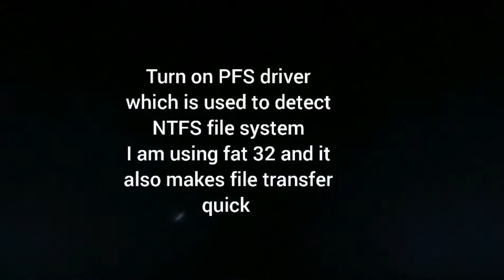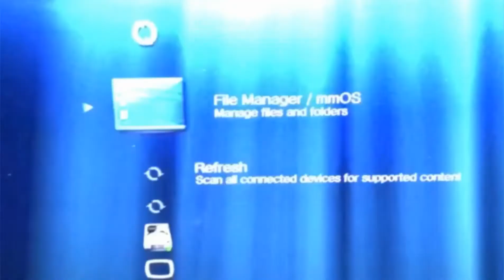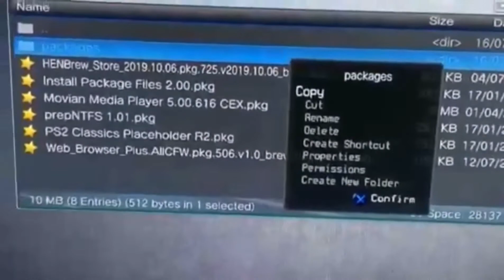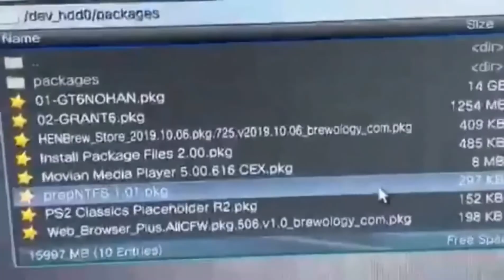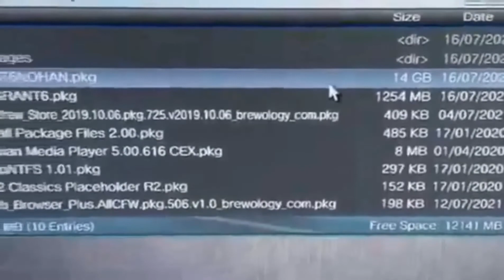how to merge pkg files with multiman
There are two types of PS3 games
Pkg and Bles
PKG part files are basically Bles games that have been converted into pkg file

I would recommend to keep backup of the folder packages
Multiman can merge pkg part files
Download all the pkg part files and put it in a folder
Connect the storage device with the ps3
Open multiman and enable PFS driver(it is optional)
It can speed up file transfer
Open multiman’s file manager and rename the folder (which has pkg files) to packages
Then copy the folder packages to hdd0
It will ask to overwrite
Hit yes
Then all the part files will be converted to one big file
Now install the big merged file